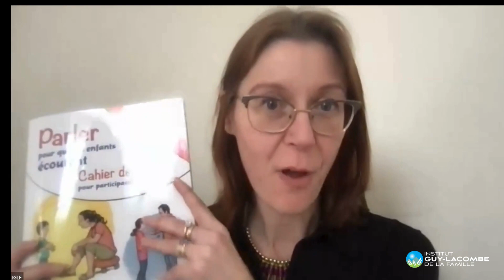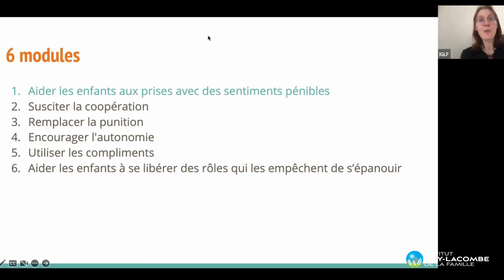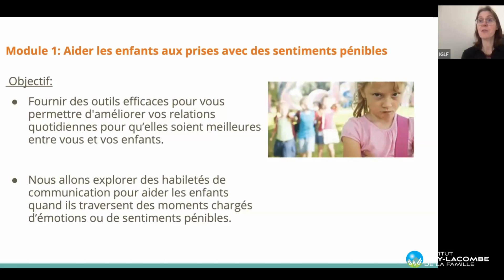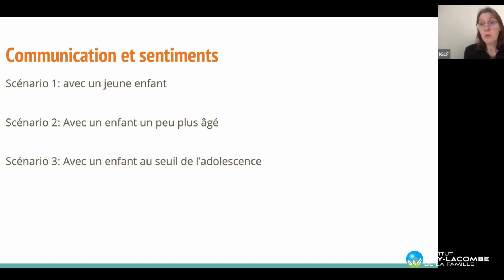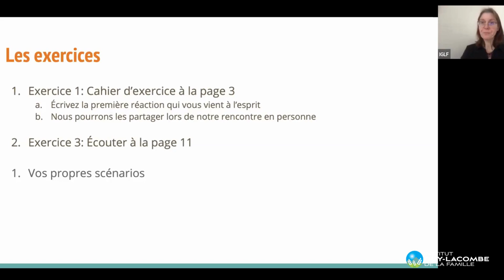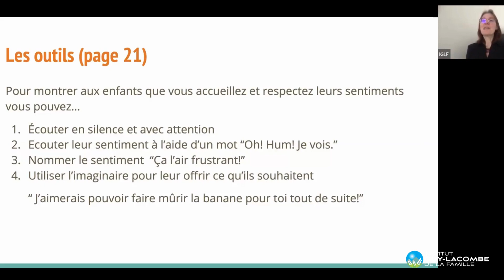Atelier 1 Parler pour que les enfants écoutent Mars2024